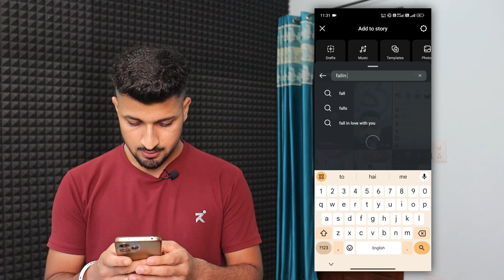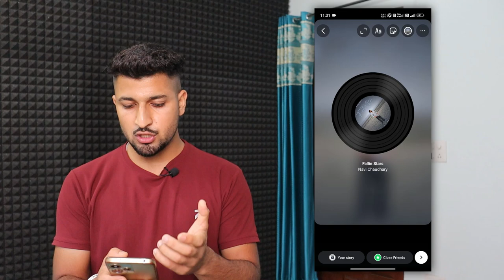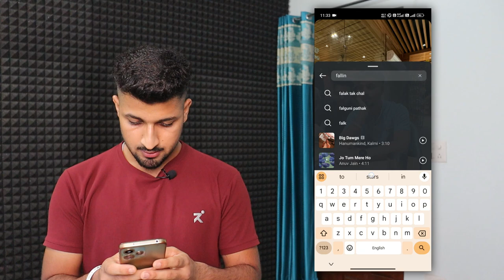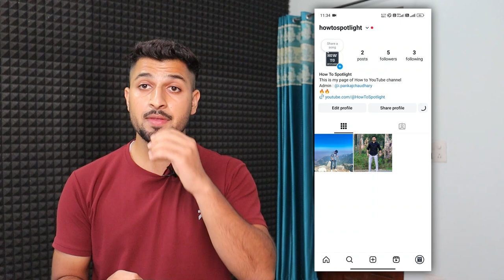How to Add Music Disc to Instagram Story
In this video I will show you how you can add music disc to your instagram story.